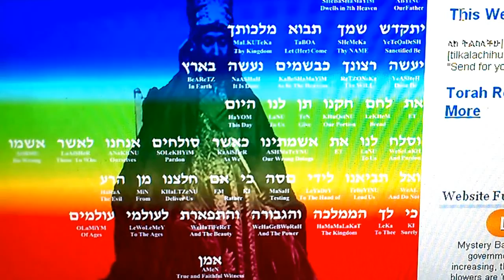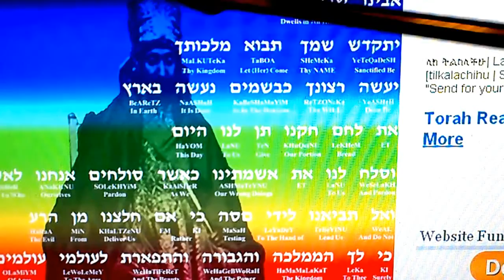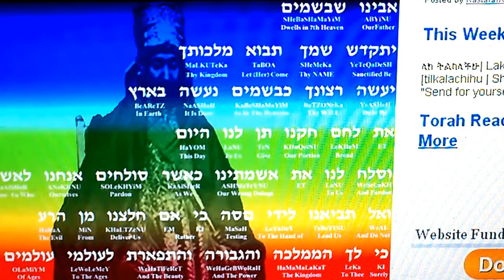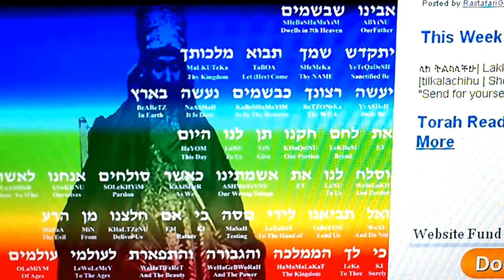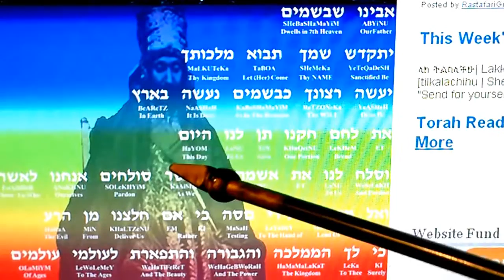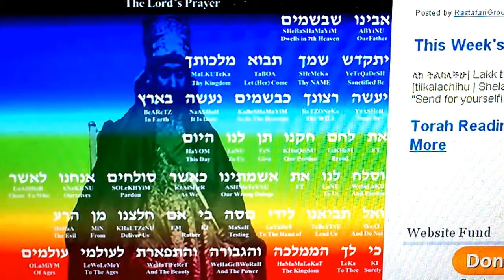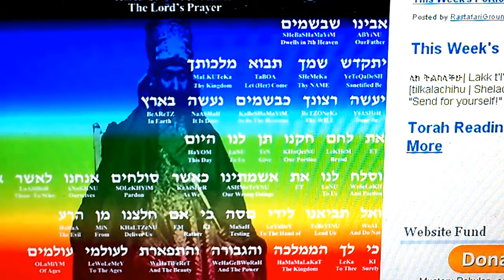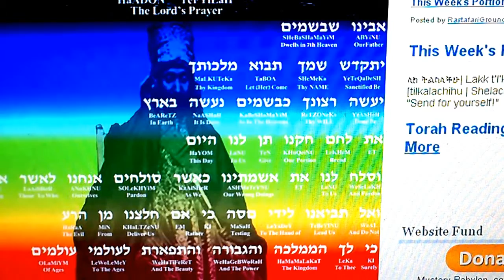The Lord's Prayer & The Inner Kingdom of God Within Ras Tafari Selot